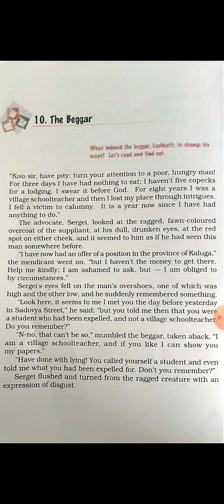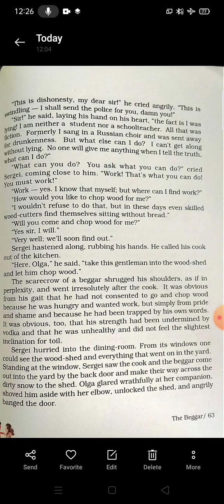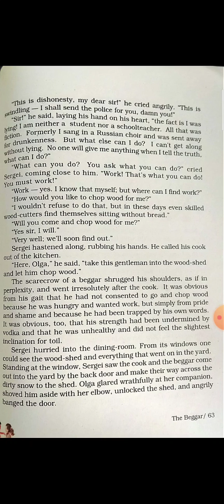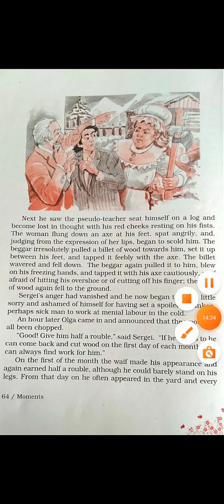CLASS IX ENGLISH CH 10 PT 1